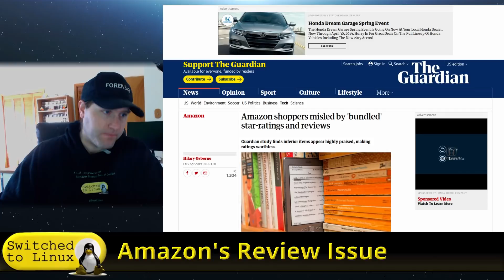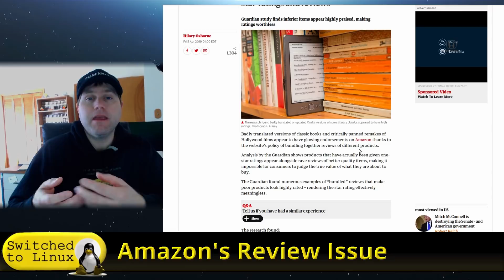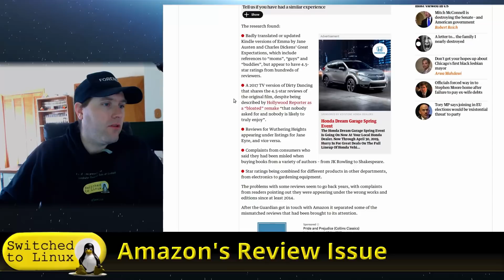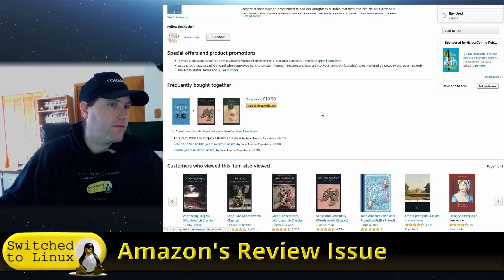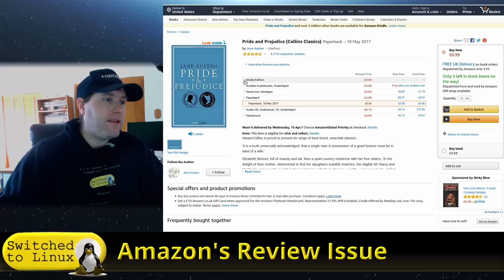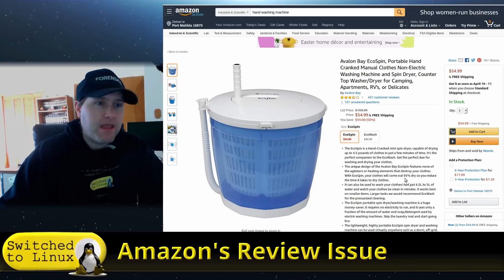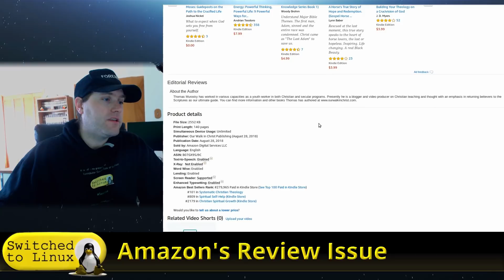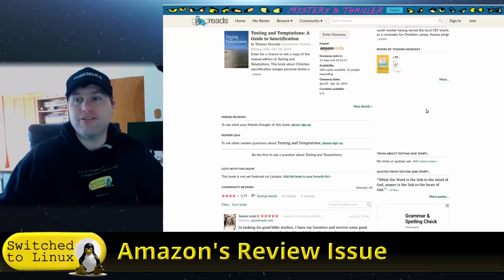Does Amazon Have a Review Problem?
Amazon is the go-to place for products and some people love that while others hate it! The reviews are sometimes good but other times no-so-good and an article from The Guardian showed problems in the Amazon review system. Are these legit? Today we have a look.

Support Switched to Linux!
🐸 Gab: @switchedtolinux
💡 Minds: @switchedtolinux
MeWe: /p/switchedtolinux